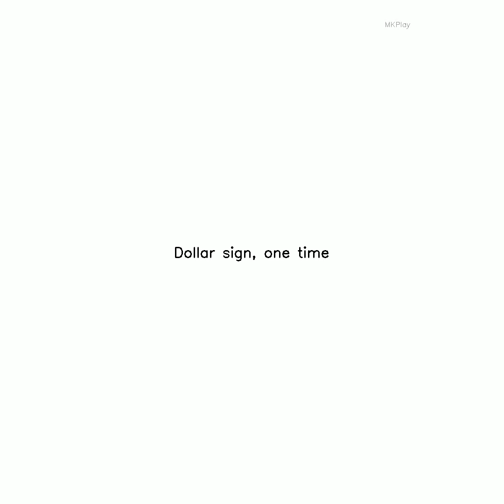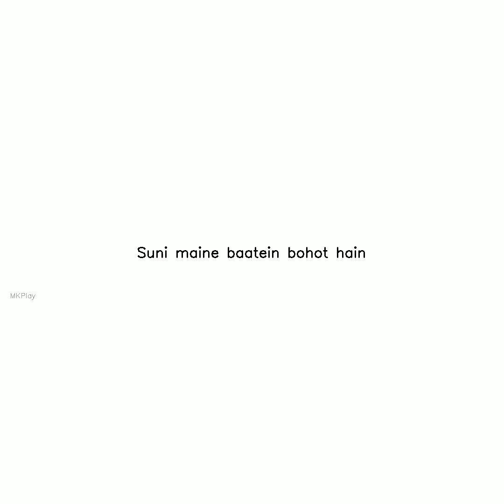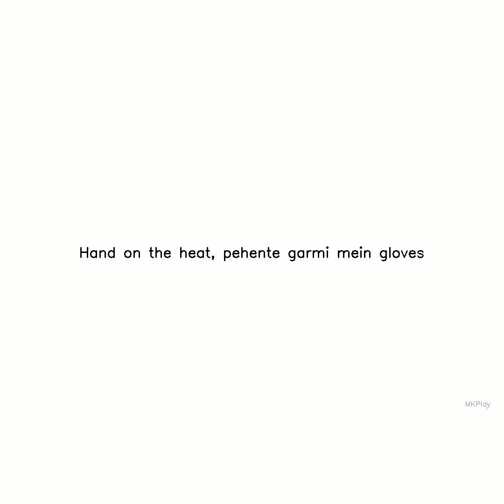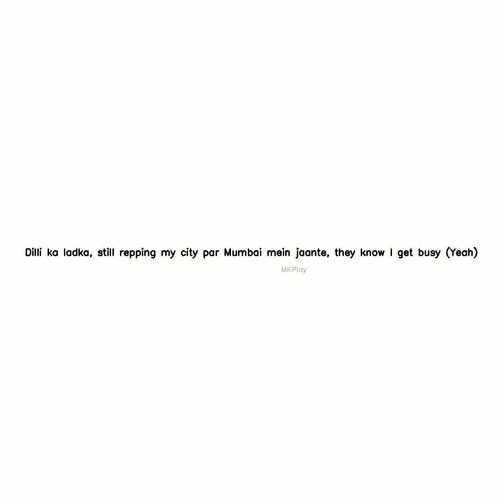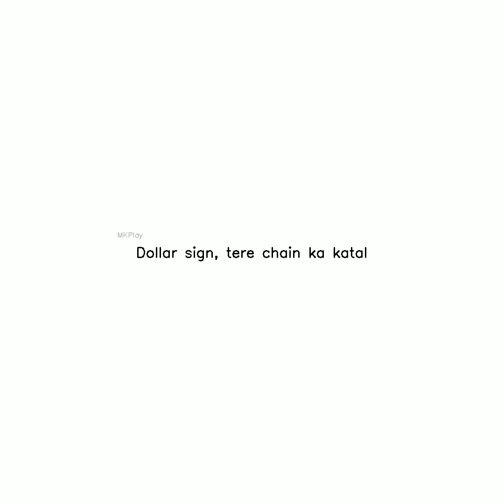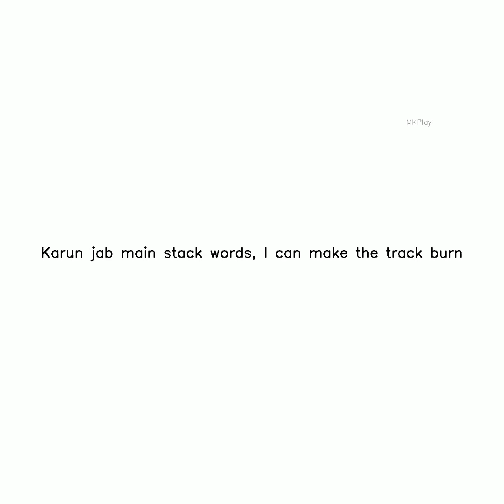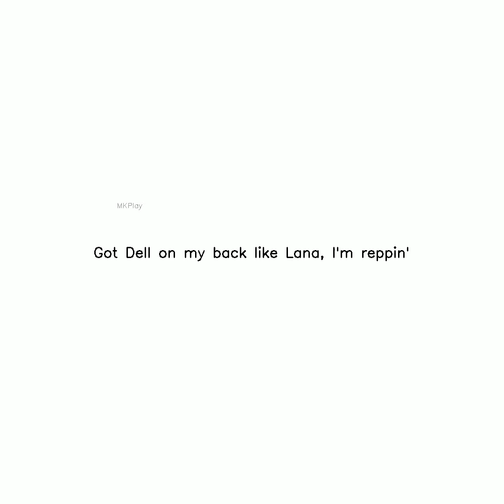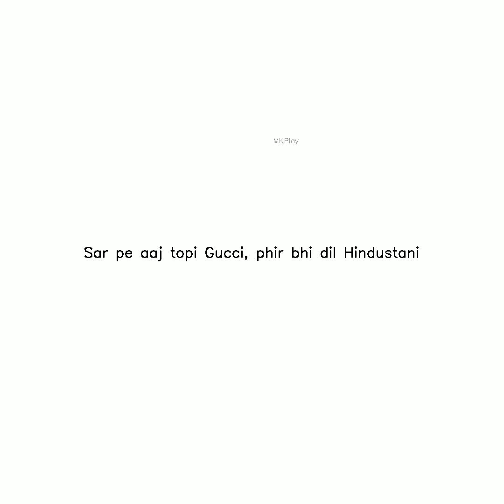Joota Japani Subscribe,Like and Share